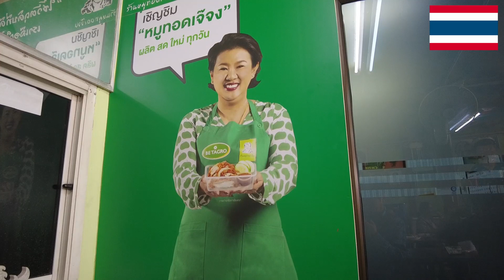タイの選挙 抱き付きスリ 為替レート これからの渡航 大家さんの心構え【バンザイ大家の与太話】2023年5月16日 バンザイ大家のバンコク散歩【モトブログ】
それに加えて、バイク（150ccのスクーター）に乗って行く、バンコクや沖縄のおすすめ激安グルメや、話題の名店。ガイドブックには載っていないスポットや日頃お世話になっている馴染みの場所などを動画で紹介できればと思います。
とりあえず、すでにブログの記事もなっている、ワンルームマンション投資の我流極意といった、大切なところも取り上げています。